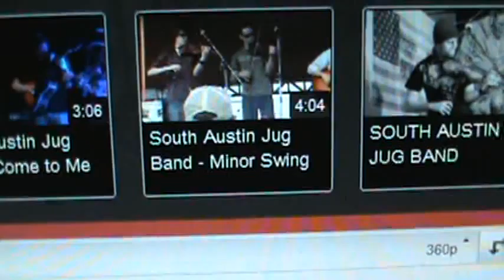BULB (Episode 242)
John is trapped in a Woody Allen moment on the phone.